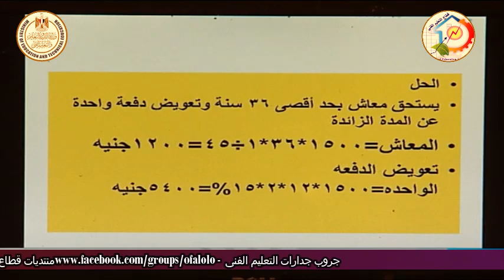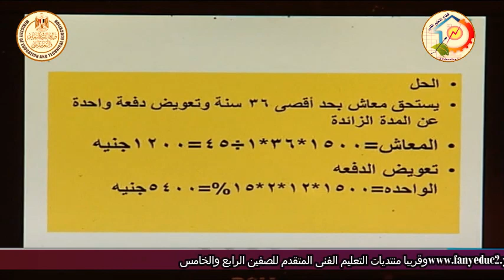الصف الثالث تجارى وفندقى - قانون العمل والتامينات - مراجعة وتمارين على الاسئلة - أ فهمى احمد